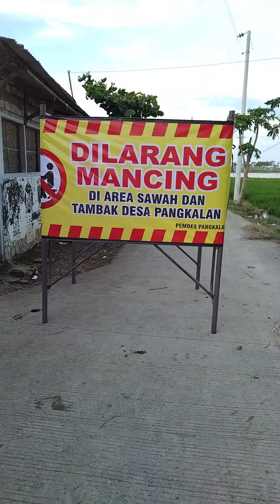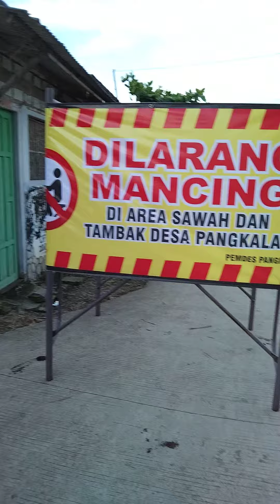Tambak desa pangkalan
dilarang macing diarena tambak desa pangkalan @ramaabid167